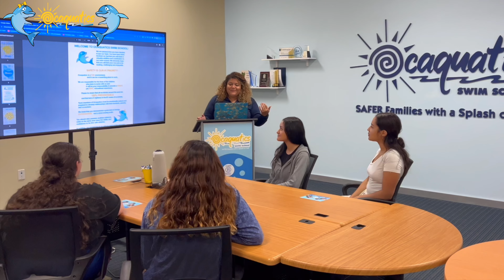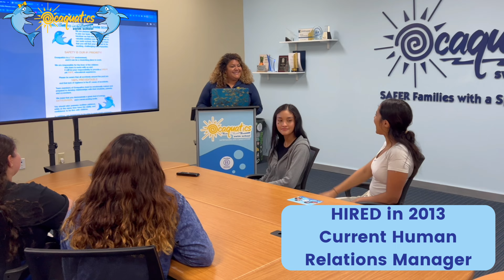We Have The Right Job For You! - Join Us Today! - Ocaquatics Swim School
Hello Welcome to Ocaquatics Youtube Channel!
We have the right job for you! Join us today! Now Hiring!